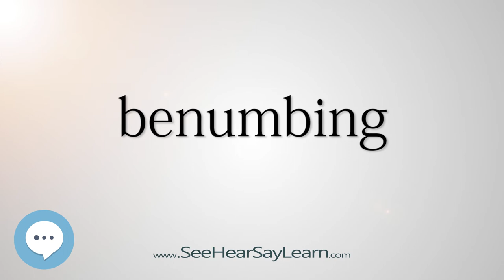benumbing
This video is about "benumbing".